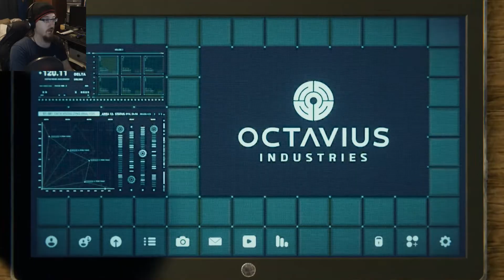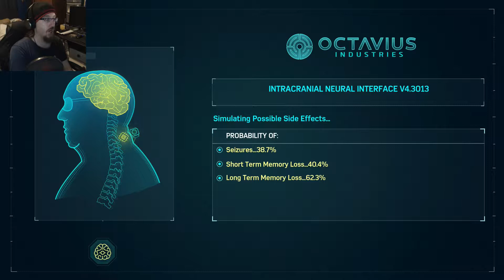Goodbye Good Doctor - Spider-Man (2018) - Part 37